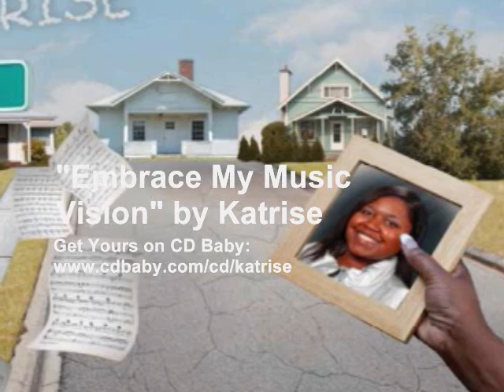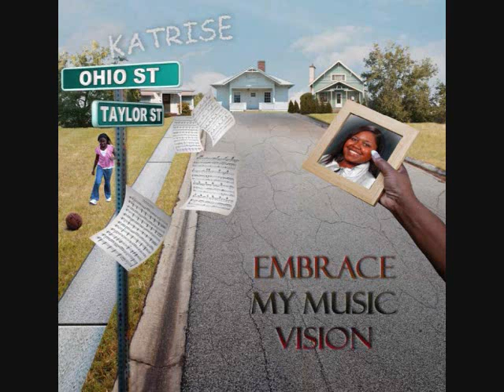WZOE Real FM Exclusive Interview with Katrise (Part 1)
This is the much awaited and anticipated exclusive radio interview with Katrise!  Hosted by Rihki Kennebrew for the "All Around the World" music podcast, listen as the two talk about Katrise's latest album, "Embrace My Music Vision," as well as other topics that pertain to talented artists all around the world!